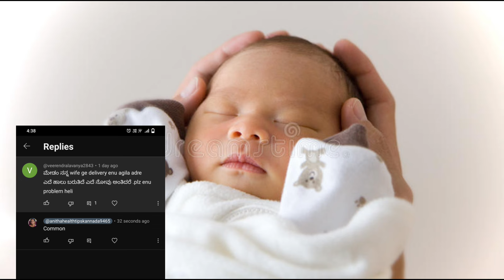ಡೆಲಿವರಿಗೂ ಮುಂಚೆನೇ ಎದೆಯಲ್ಲಿ ಹಾಲು ಬರ್ತಾ ಇದ್ದೀಯಾ / Breast milk during pregnancy